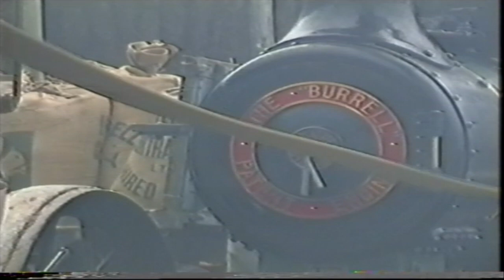Threshing at Villa Farm 8th April 1996 part 2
Old Timers Threshing at Villa Farm Pushed back from winter due to bad weather it was held on the 8th april 1996. scenes Filmed By Janet Bealat Villa Farm, Norton/Malton, N-Yorkshire.
Burrell Steam engine - Mike Middlewood
Foster Threshing Machine & International W9 - Paul.A.Beal
Jones Baler - Ian Gibson
Marshall Model M, Field Marshall series 3 & Thackeray's of Brawby Flour Mill - Robert Laycock, Bridget Laycock & George Laycock.
International W4 & Stone crusher - Peter Bentley & sons
Ive Named as many folks as i know in this video if any one else would like to add comments of others they recognise in the comments please feel free.